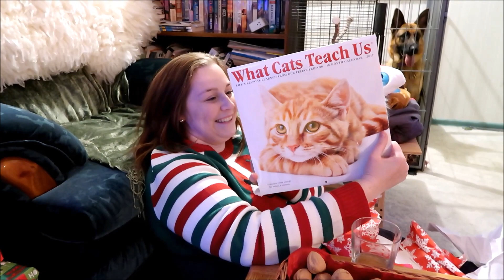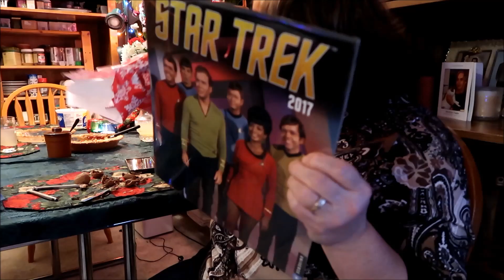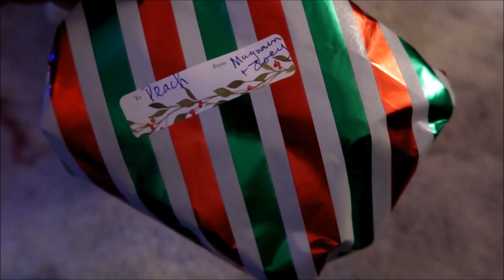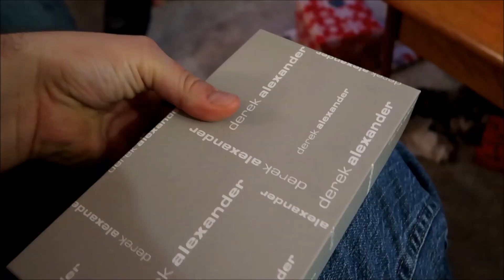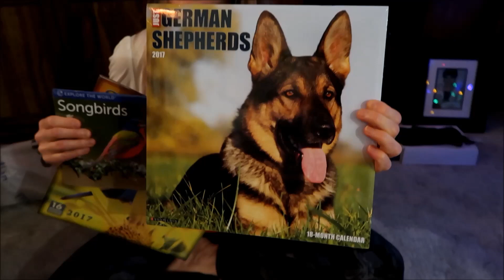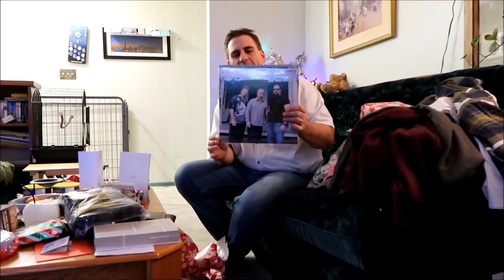CHRISTMAS WITH THE PETS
Our Christmas fun with family and the pets.

Please click this link to see when we meet kullike's friend Anu.